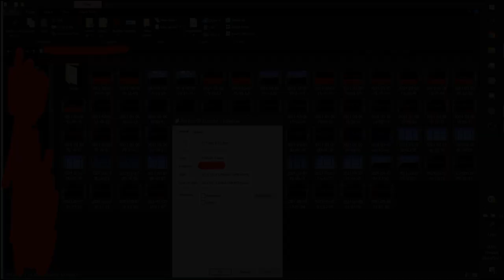Terraria Calamity Mod All Bosses Death Mode!!! | Calamity Mod Death Mode 1.4.5.007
Firstly many thanks to the amazing u/Itsa_me_maya for the thumbnail and start photo.

Unfortunately my laptop isn't the best and so there may be a bit of lag.

If you have any questions etc make sure to comment - I respond to everyone

 - This video took me weeks

Timestamps (roughly) and notes:
00:00 - Intro
00:10 - Desert Scourge
01:10 - King Slime
02:04 - Eye of Cthulhu
03:22 - Crabulon
04:57 - Brain of Cthulhu
06:52- The Hive Mind
09:41 - The Perforators
12:00 - Queen Bee
14:06 - Skeletron
15:35 - Slime God
20:41 - Wall of Flesh
 - I teleported after dying since I've attempted this boss many times and just wanted to beat it
23:59 - Cryogen
27:09 - The Twins
29:47 - Aquatic Scourge
31:37 - Skeletron Prime
35:15 - The Destroyer
 - Took many many many attempts
39:35 - Brimstone Elemental
41:54 - Calamitas Clone
 - Huge fail - don't need weapons anyway
47:06 - Plantera
50:04 - Leviathan and Anahita
53:39 - Astrum Aureus
 - Again a huge fail but weapons are overrated anyway
57:43 - Golem
 -Unfortunately I had godmode at the beginning but that's how it is honestly
01:03:29 - Betsy
 - Cos why not
01:04:50 - Duke Fishron
 - Nearly died at the end - hugely difficut boss
01:07:37 - Plague Bringer Goliath
 - Did this one after Fishron since I wanted Fishron Wings
01:11:40 - Ravager
01:15:19 - Lunatic Cultist
01:17:38 - Astrum Deus
 - Used Godmode since I already beated the boss and the recording failed (proof is that I didnt get the lore). Because the fight was difficult and laggy, I didn't feel like properly fighting it again.
01:21:16 - Moon Lord
01:27:30 - Profaned Guardians
01:29:01- Dragonfolly
 - RIP Bumblebirb
01:31:16 - Providence (Underworld)
 - I'll admit - I couldn't get this boss. Normally I'm ok with it but nah not for the week I've been attempting it. Sorry
01:37:18 - Providence (Hallow)
01:41:58 - Providence (Night) - No way I'll do this without Godmode
01:46:32 - Ceaseless Void
01:50:29 - Stormweaver
01:53:17 - Signus
01:55:03 - Polterghast (+ two queen bees)
02:00:04 - Devourer of Gods
02:04:36 - Old Duke
 - Yes I did it after DoG. Fight me
02:07:20 - Yharon (both phases)
 - Basically there is too much lag to fight this properly, so I used Godmode
02:15:14 - Supreme Calamitas
 - 1st attempt I got 8%, this was my second attempt. Yes I'm a boss